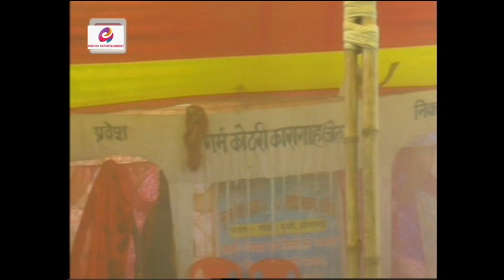#Jogindar_Ray​​​ ke Maithli nach program Naina gadh ke larai part 11 || नैना गढ़ की लराई//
muje Umeed hai ki ye video apko pasand aayegi!😊

Jogindra ray ke nach program naina gadh ki larai part 11